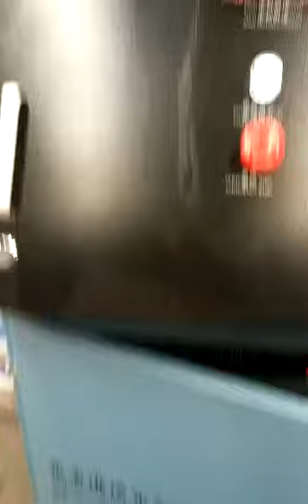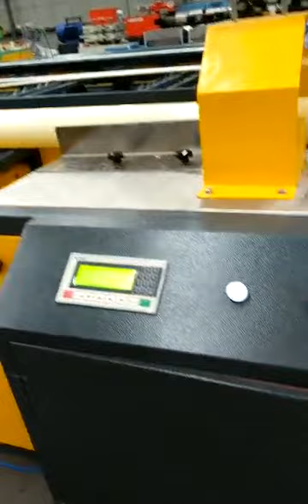ABS pipe production line/single screw exrudion line /SJ90 single screw extruder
ABS pipe production line
1.pipe diameter:50-160mm
2.SJ90 single screw extruder
3.Holip or ABB inverter can be customerized